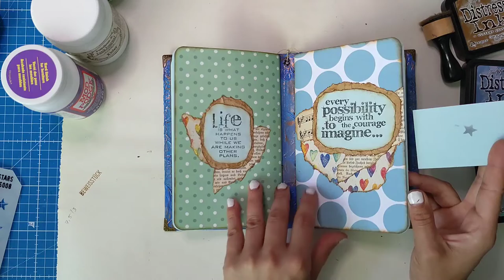Junkjournal Notebook für Newbies - das blaue Notizbuch - Flipthrough [deutsch]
Tadaaa, hier ist das Flipthrough der Tutorial-Serie!
...vielleicht habt ihr euch ja durch die 6 langen Videos gekämpft, um jetzt das kurze, knackige Flipthrough als Sahnehäubchen zu schauen.

Falls nicht, dann könnt ihr jederzeit in die anderen Videos einsteigen und sehen, was ich wie gemacht habe. Die Videos der Serie sind ungekürzt - da sieht man mal, was so ein kleines feines Buch an Zeit kostet.

Habt viel Spaß mit meinem Flipthrough!
Varaya